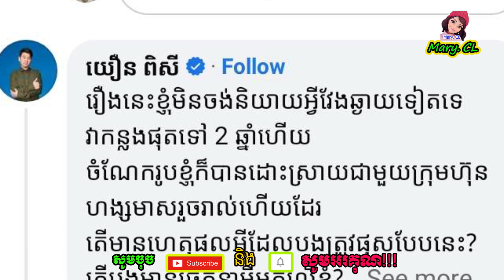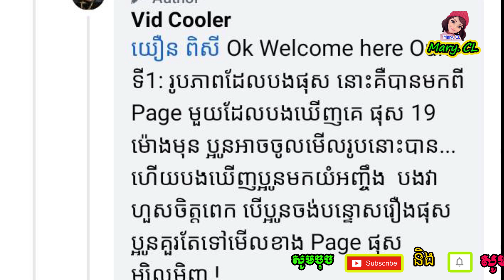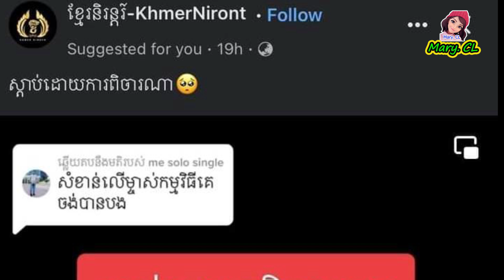យឿន ពិសី សួរ Vid Coolerមានចេតនាអ្វីបានជាលើករឿងបញ្ចប់២ឆ្នាំហើយមកនិយាយ